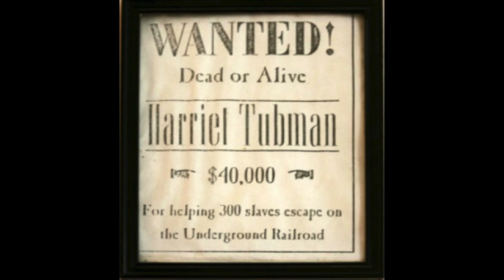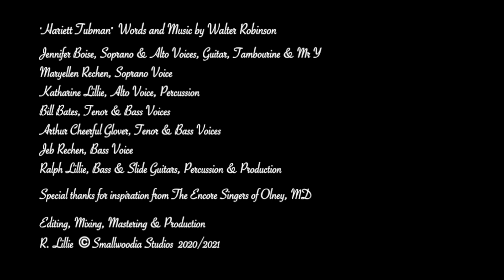"Harriet Tubman"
"Harriet Tubman" is a virtual collaboration directed by Jennifer Boice and including members of the Encore Singers of Olney, MD.  This piece was performed and filmed in December 2020 and January 2021 and produced at Smallwoodia Studios.

Special thanks to the Encore Singers of Olney.

Words and Music by Walter Robinson

Performers include: Jennifer Boice, Arthur Glover, Bill Bates, Maryellen & Jeb Rechen and Kathie & Ralph Lillie.